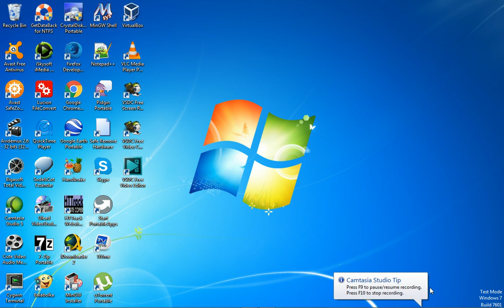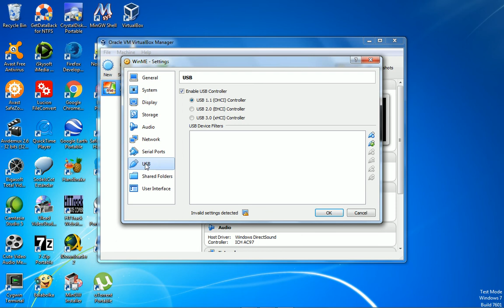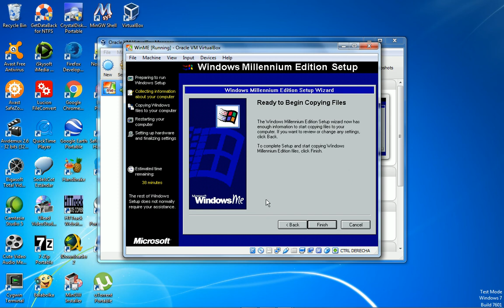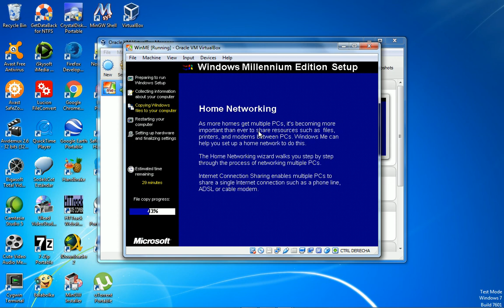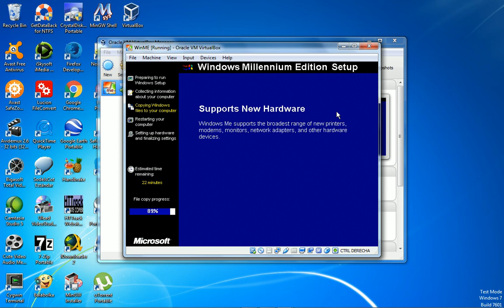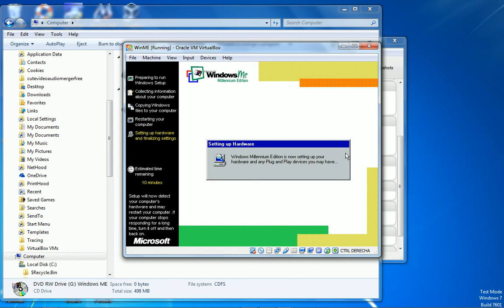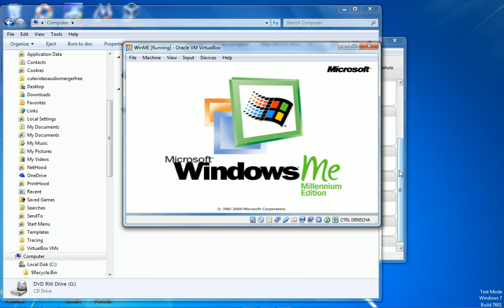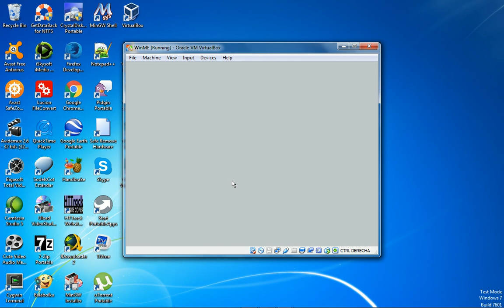Installing Windows Millenium in VirtualBox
Full Windows Millenium install process.

Unlike with many old machines that were optimized for Windows 98, once we finish installing Windows Millennium and reach the desktop, we are left with the standard 640x480 16-color mode instead of a Super VGA mode.

With this we can see how the PC computer models have simply been implemented as electronic circuits and devices seeking being capable of running programs written in a high level of abstraction and a disciplined human way of thinking and expressing such logic. In fact, the x86 CPU from the very first ones to the most modern and advanced, is one of the chips that is more oriented to high-level programming and to the user-interface application programming (even its assembly language with Intel syntax is probably the most high-level assembly language in existence, where other CPU architectures are more centered in the purely electronic aspect and the signals to use to drive an application to be implemented).

At least we will use this install for very heavy low-level development so we will activate high-color modes manually, and equally with any other devices for which we don't have drivers.